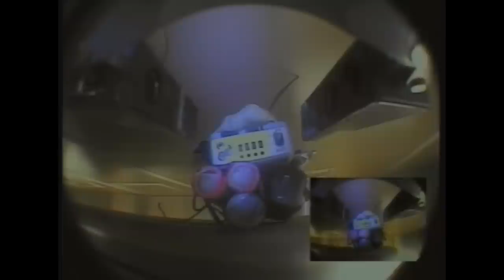telerob Cobham telemax robot EOD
This video shows the robot telemax in Disaster City search for a bomb in a train and doing EOD.